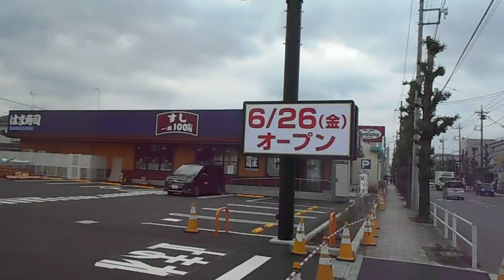ビクトリア 羽村店 跡地 工事進捗 はま寿司 2020年6月26日（金） オープン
ビクトリア　羽村店　跡地
工事進捗　はま寿司　2020年6月26日（金）　オープン
（東京都　羽村市）